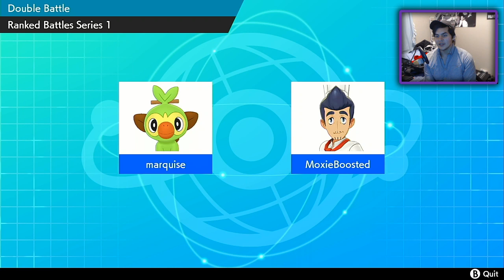GALARIAN DARMANITAN DOES DAMAGE! | Pokemon Sword and Shield VGC Wi-Fi Battles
Pokemon Sword and Shield VGC viewer battles continue today as I face a Galarian Darmanitan team! Thanks to my opponent for being able to battle meon such short notice! We're still rocking the rain team this week, so let's see how we do!

3. Send a tip, ask a question
5. Download and install OBS Streamlabs with my